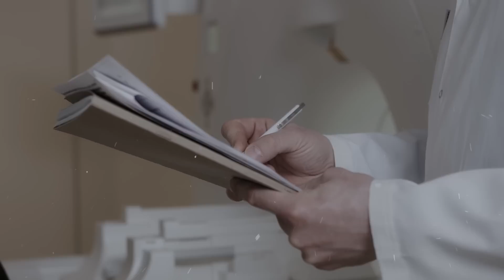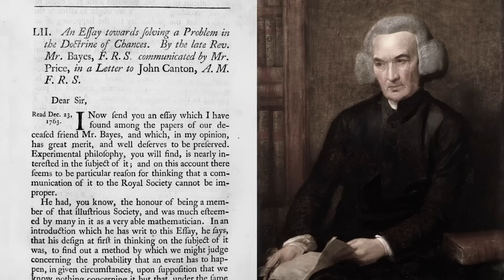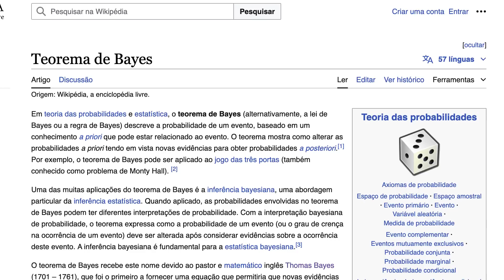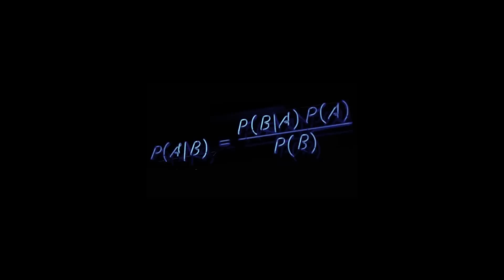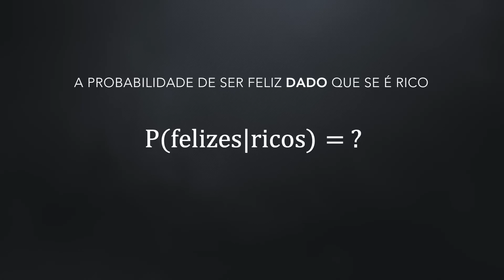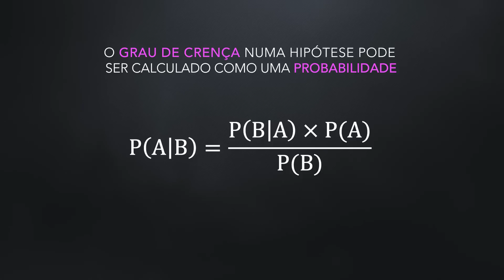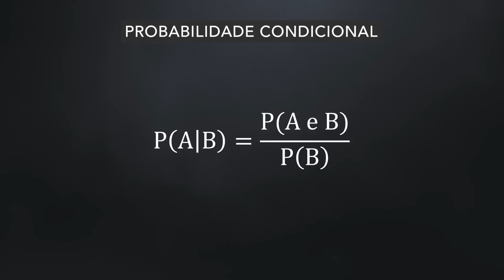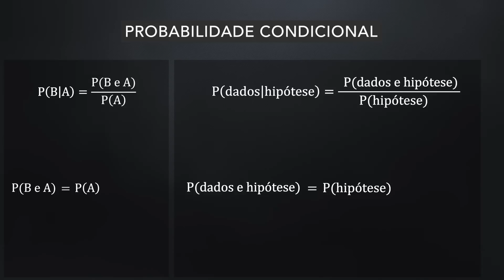O papel crucial do Raciocínio Bayesiano na avaliação de evidências e crenças.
Muitos pensadores e cientistas acreditam que o raciocínio bayesiano está entre as formas de pensar mais importantes e ao mesmo tempo mais desprezadas. Se ele fosse melhor apreciado certamente poderia contribuir muito para a racionalidade pública de forma geral. Em particular, ele poderia mudar a maneira como você imagina que a ciência funciona e, de forma mais geral, como você avalia suas próprias crenças. A essência do raciocínio bayesiano pode ser expressa por uma fórmula matemática simples. Essa fórmula é fácil de deduzir mas é difícil de interpretar. Neste e no próximo vídeo voce vai aprender sobre esse tópico em detalhes e da forma mais didática possível. Este vídeo é sobre a probabilidade e o teorema bayesianos, um assunto sofisticado, para alavancar ainda mais seu pensamento racional, lógico e crítico.

REFERÊNCIAS BÁSICAS
[1] Daniel Levitin; A field guide to lies.
[2] Steven Pinker, Rationality: What It Is, Why It Seems Scarce, Why It Matters, 2021.